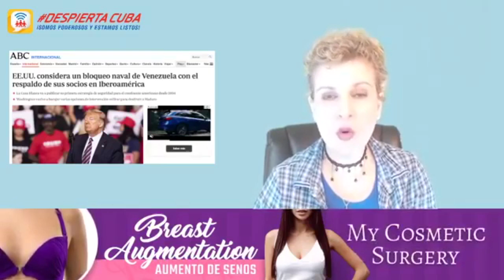Bloqueo Naval a Venezuela